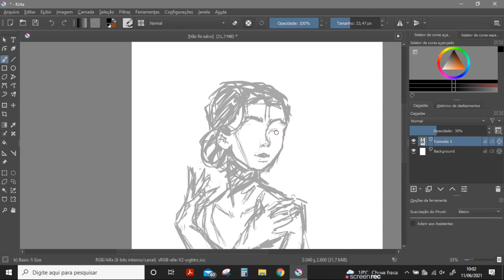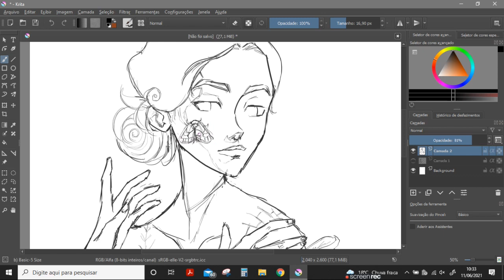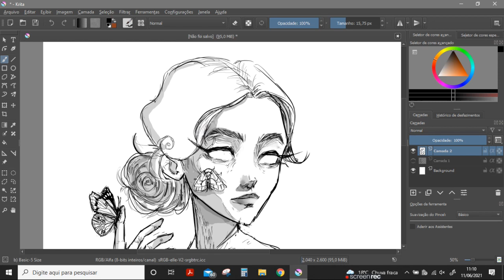automatic drawing | krita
~SONG:
Cinematic Piano - Aleksandr Shamaluev

~PROGRAM:
Krita

~EDITION:
DaVinci Resolve